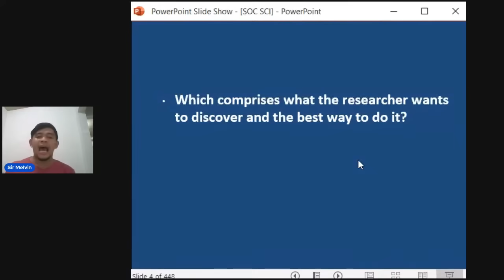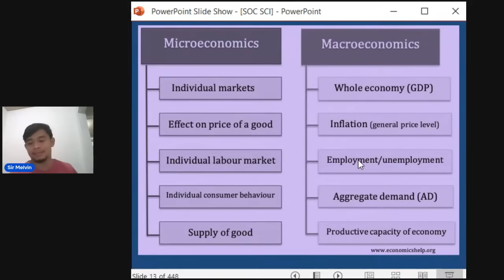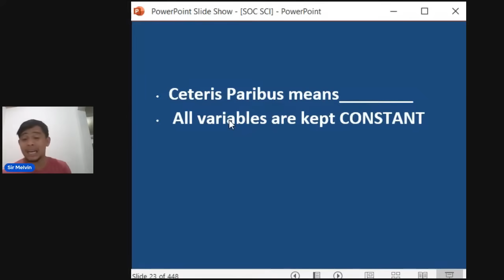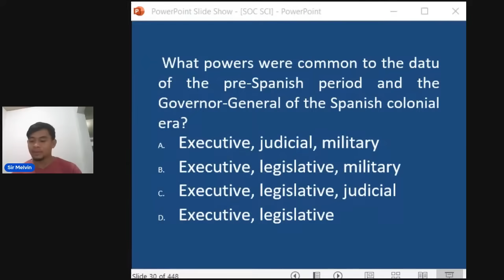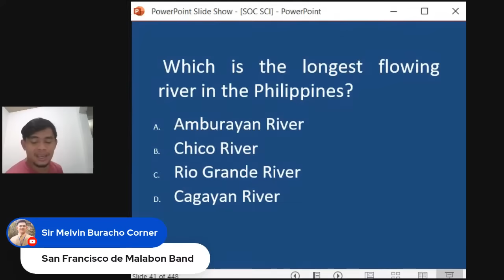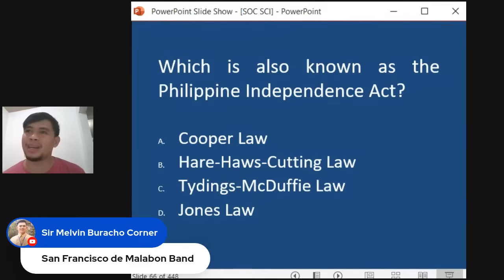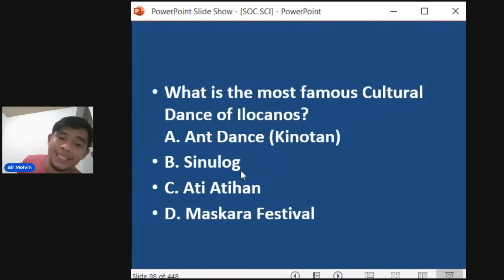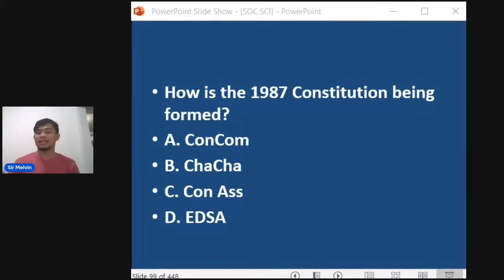GENERAL EDUCATION SOCIAL SCIENCE & RESEARCH 2024 DRILLS FOR MARCH LET REVIEW DRILLS